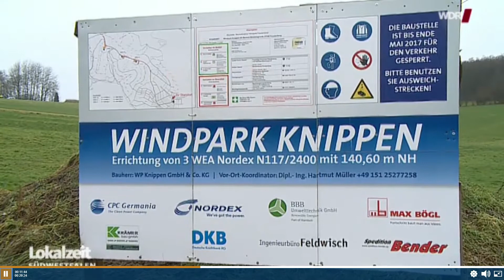Baustopp in Freudenberg für WKAs aufgehoben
wdr berichtet über die Aufhebung des Baustopps für WKAs bei Freudenberg